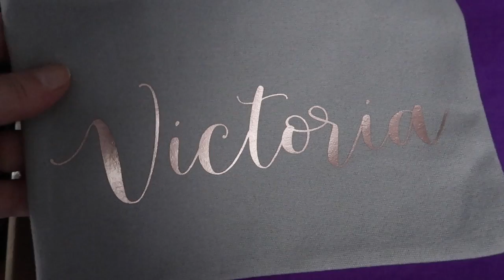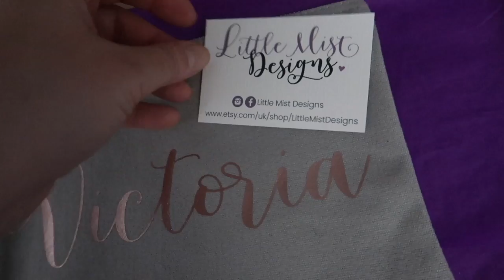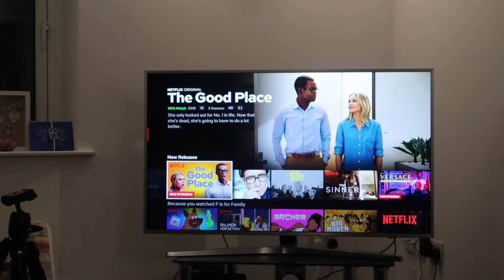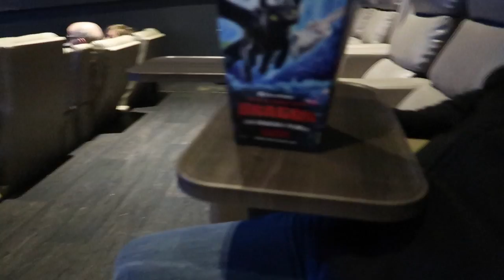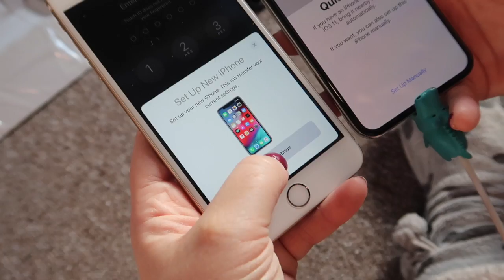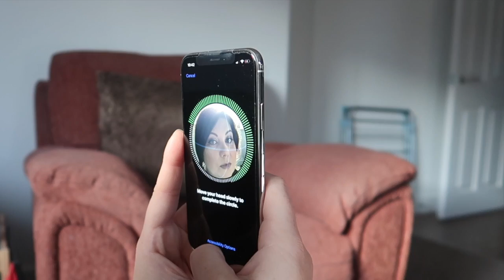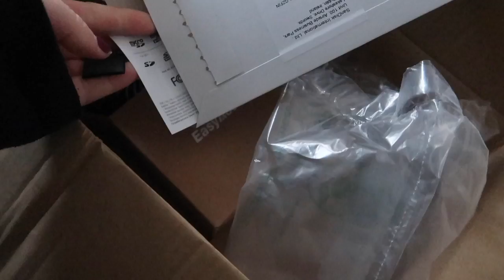Weekly Vlog 49 | Big Hair, Cinema & a new phone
In this weeks vlog I do battle with my big hair, get lots of editing done, go to see Bohemian Rhapsody at the cinema, create some new artwork for the channel and get a new iphone X!

128GB memory card (now gone up in price a little 🙁)

Easy acc fan

My camera